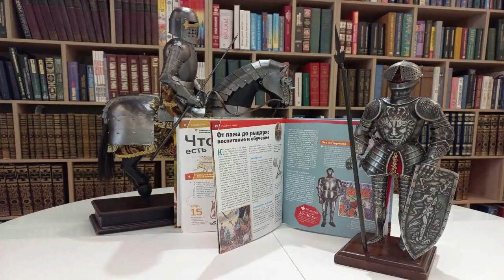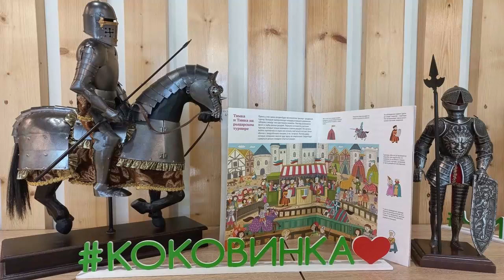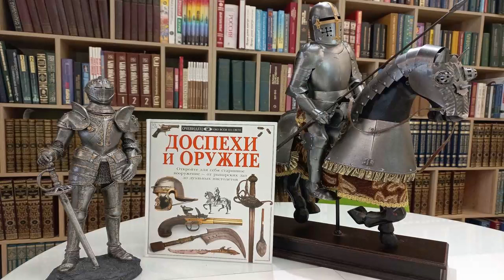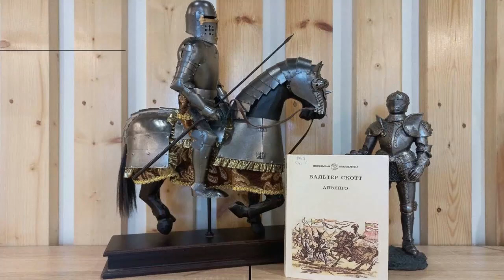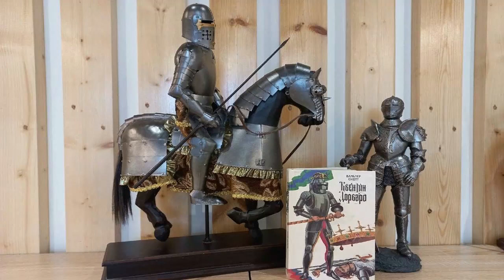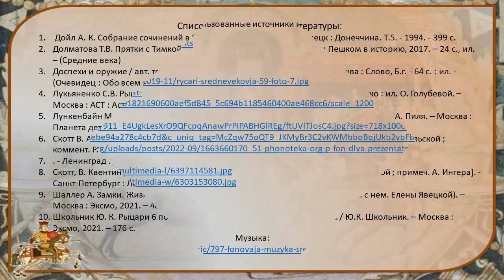Рыцарский «книжный» поход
Городская детская библиотека № 1 имени Е. С. Коковина предлагает познакомиться с книгами о рыцарях и совершить путешествие по эпохе «плаща, шпаги» и Прекрасных дам.